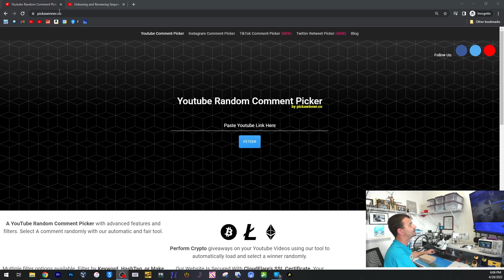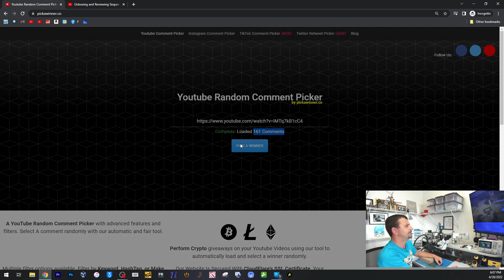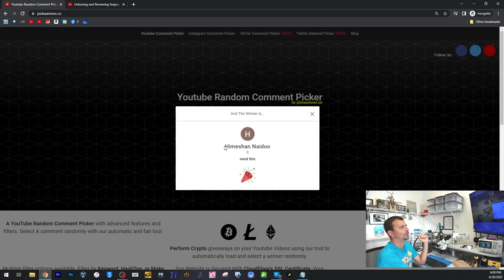Choosing a winner for the Sequre SI012 Soldering Iron giveaway!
▶  Tip via Bitcoin: 1D8zAG9XMrr2mwGowpd9zQDMHNjm3PsQkG

00:00 Surprise screws
01:20 Unzipping & looking
07:25 First test
16:00 Soldering
21:47 Soldering again
27:08 GIVEAWAY
28:29 Outro

~~~Links to tools that I use~~
Microscope Stuff:

Soldering:
Hot air station

Electrical:
DC Power Supply

FLIROne Pro

Recording Gear:
Microscope Camera
Camera on my hands
Main Camera